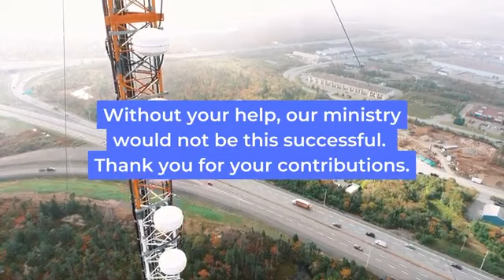To Every Man An Answer - Episode 840 - Pastor Mike Kestler and Pastor Greg Blanc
Host Pastor Mike Kestler of The River Christian Fellowship  and Co-host Pastor Greg Blanc of Calvary Chapel Rapid City come together to answer your Bible questions on our live call-in Christian apologetic show. Call in with your question at 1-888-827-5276.
Join our FAN PAGE for fun, behind-the-scenes happenings, prayer requests, testimonials, and a life lived in community!
If To Every Man An Answer has blessed you, please consider donating to support the ministry. We are listener-supported and appreciate donations of any amount. or by calling 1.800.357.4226